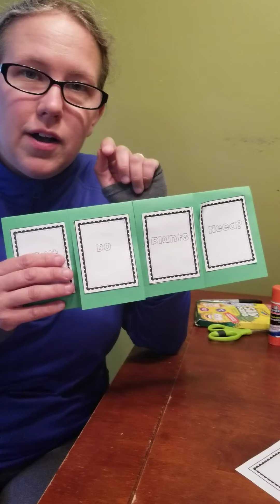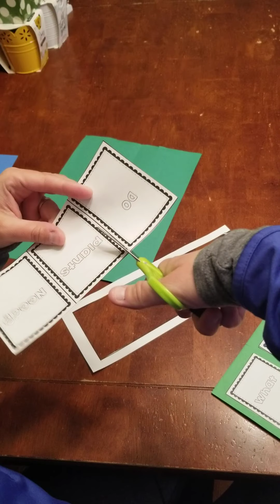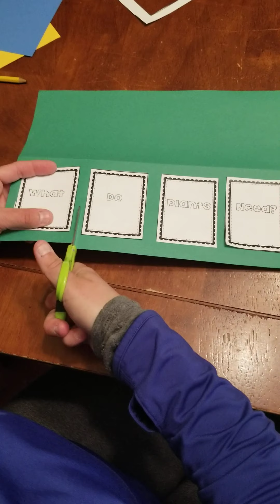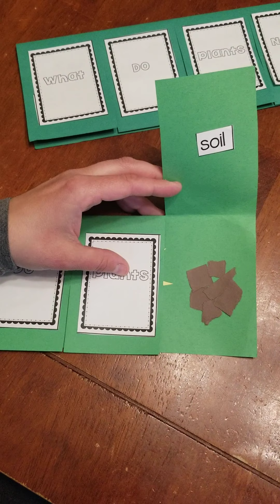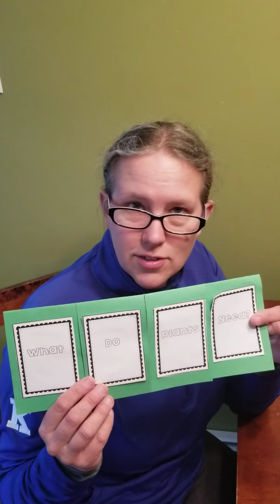What do plants need? - instructions